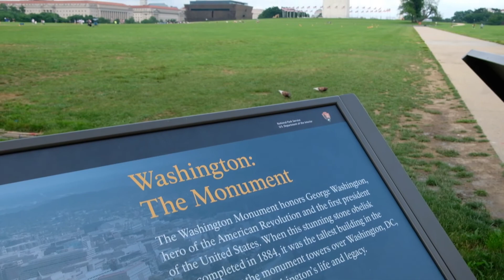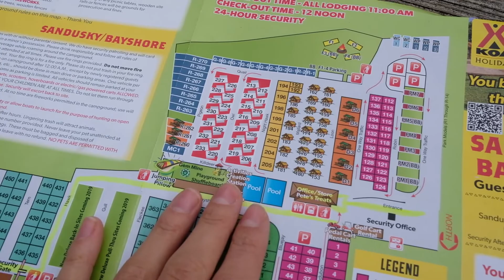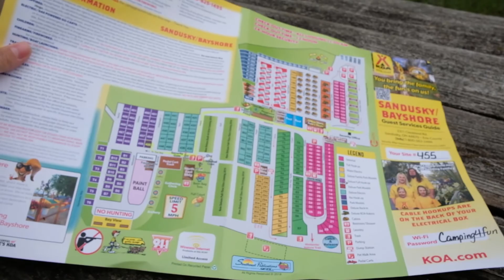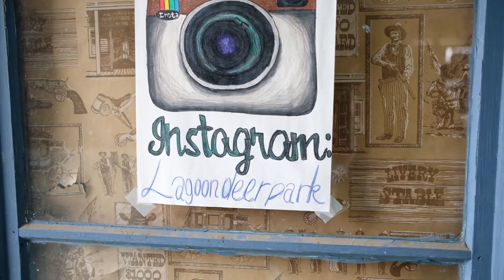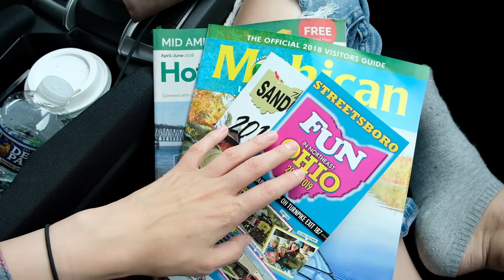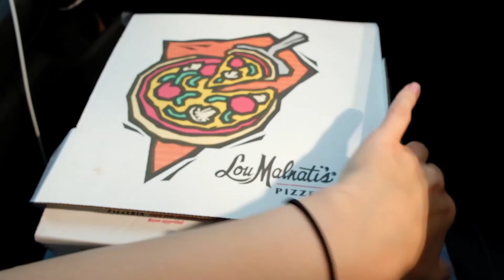Vlog №4 | Road trip from New York to California | Из Нью-Йорка в Калифорнию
Первая часть нашего переезда-путешествия из Нью-Йорка в Калифорнию.
Вашингтон, Чикаго и ферма оленей.